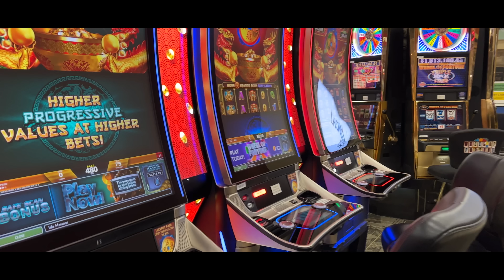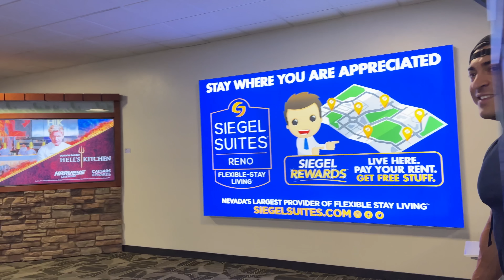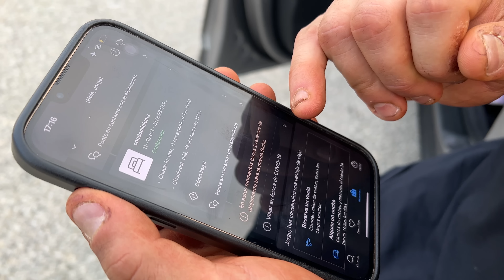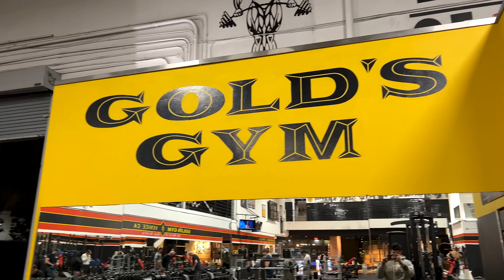AQUÍ EMPEZÓ TODO… LLEGAMOS a LOS ÁNGELES y ENTRENAMOS en GOLD’S GYM